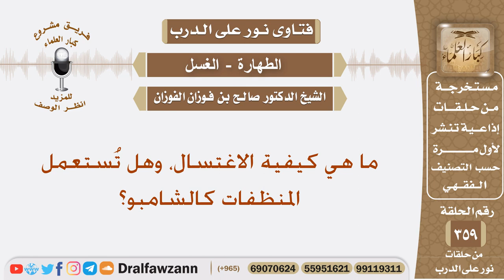ما هي كيفية الاغتسال، وهل تُستعمل المنظفات كالشامبو؟ الشيخ صالح الفوزان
نص السؤال: ما هي كيفية الاغتسال، وهل تُستعمل المنظفات كالشامبو؟
السيرة الذاتية :
للاشتراك في قناة الشيخ صالح الفوزان

رئيس الفريق
لمشروع كبار العلماء